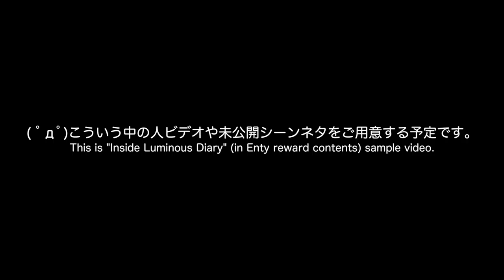バーガーキングでBIGの名のつくものを持っていった【Inside_001】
※この動画はクラウドファンディングプラットフォーム『Enty』内で展開される、パトロン限定ビデオのサンプルです。

●ルミナスタジオの新しいクラウドファンディングプロジェクト開始予定！

　Breakthrough_ace.輝鳴
●キャラクターデザイン・キービジュアル：
　そらのん
●ルミ・ミレーニア オリジナルキャラクターデザイン：
　なか